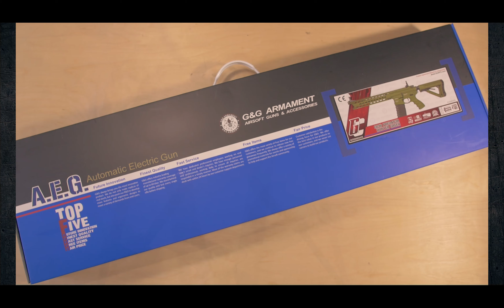G&G GC16 PREDATOR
LA G&G entra nel mercato con nuovi modelli super tecnologici per restare al passo. Questo Predator GC16 è un compromesso tra tecnologia innovativa e modernità accattivante unite alla tradizionale affidabilità G&G.
QUESTO FUCILE FA PARTE DEI PREMI CHE SARANNO OFFERTI DALLA LAST SHOT PRODUCTION DURANTE L'EVENTO THE DARK ZONE IL 27-28 maggio 2017